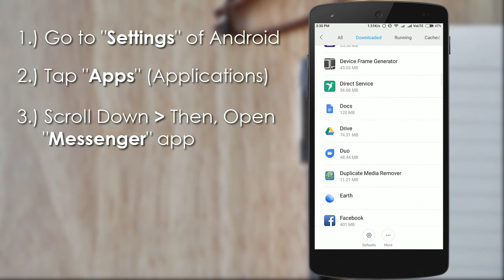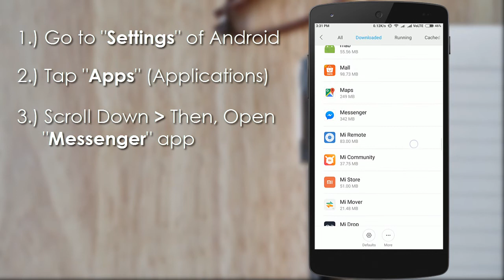How To Logout of Facebook Messenger on Android 2018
Further reading - Updated on January 2018. As pervious all methods were not working.

Want to logout of Facebook messenger but you can't? Check out this video to log out of your FB messenger on android in few easy step. So that you can configure another Facebook account on your device.

if you are looking for tutorial on how do you logout of facebook messenger using android? check out this guide to do so. This step by step video guide will help you to learn more on how to logout of facebook messenger on all devices.